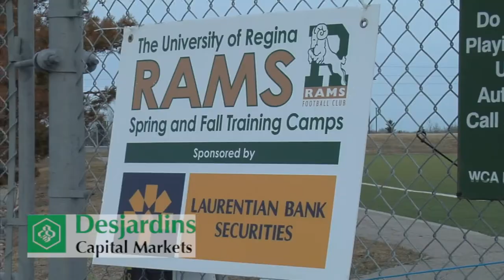Rams TV 2013 - Spring Camp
The University of Regina Rams open up the 2013 season with their spring camp on the U of R Campus.  New and familiar faces cover the field and everyones excited to be playing football.